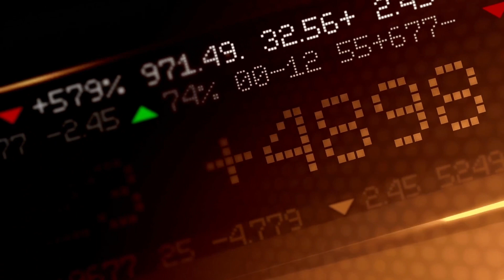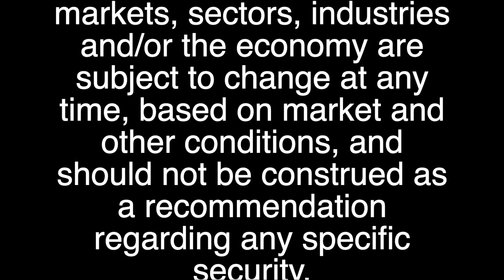Why Is Inflation So Stubborn? Ask Your Local Small Businesses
In this video Nathan, a Certified Tax Specialist ™ explains what is happening with price hikes and small businesses.

00:54  The Fed has not dropped rates still
01:32 Small Business are getting squeezed
02:06 Survey results
02:45 Personal Inflation forecast

Broker VS Licensed Fiduciary Investment Advisors. How do they differ?

✤✤ Welcome to “Independence Money” You’re in the CORRECT place if you’re looking for Personal finance, investing, retirement planning, and tax planning content to enhance your knowledge. We have professional experience with tax strategies, stock market investing, economics, retirement income planning, and creating tax free income. After the past few years, the United States is now faced with a looming financial crisis as well as increasing taxes. If your money’s not independent, how independent are you? Nathan is a licensed fiduciary investment advisor, Certified Tax Specialist™ and Certified Estate & Trust Specialist ™ with over 26 years of industry experience.  His content includes financial updates, Financial Planning, Retirement Planning, Cash Flow & Budgeting, Estate Planning, Tax Planning, Tax Strategies, and more… So if personal finance, retirement planning, and tax planning content are what you’re looking for, be sure to SUBSCRIBE & join Independence Money.  If you have any content concepts or ideas, please share them with us.